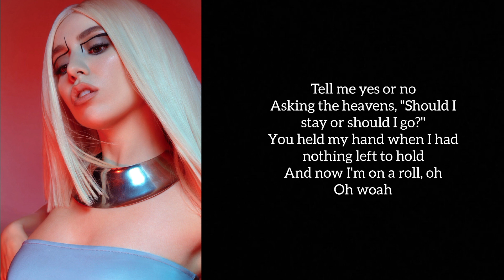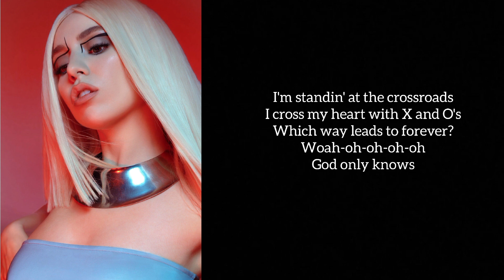My Head & My Heart